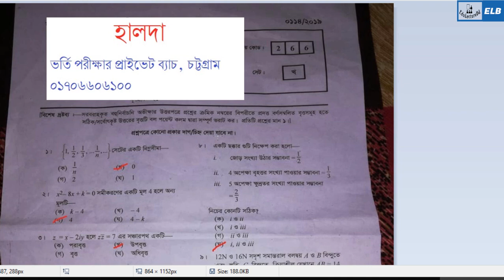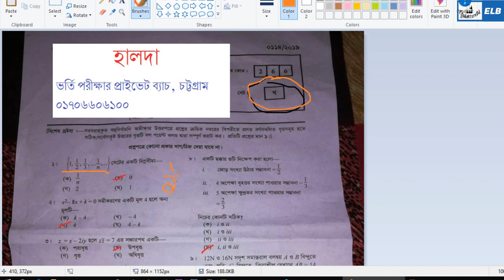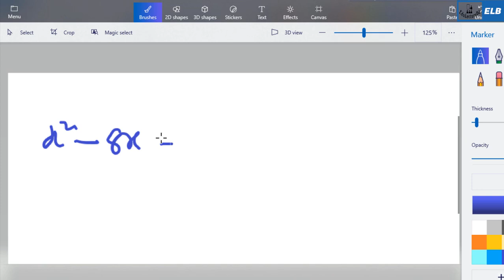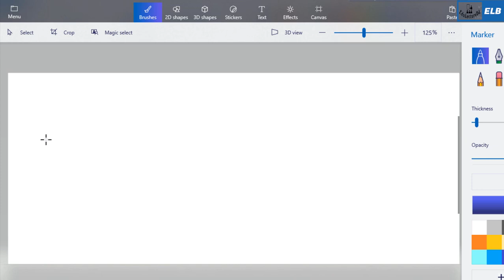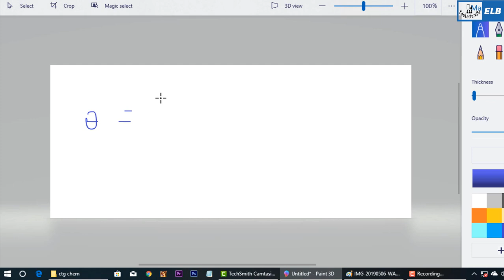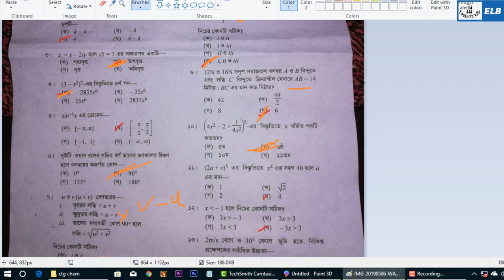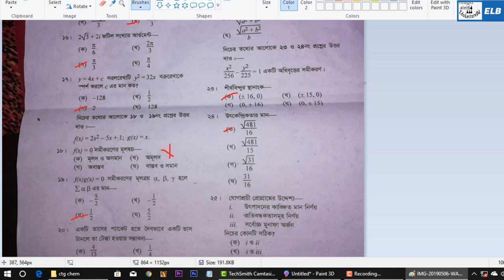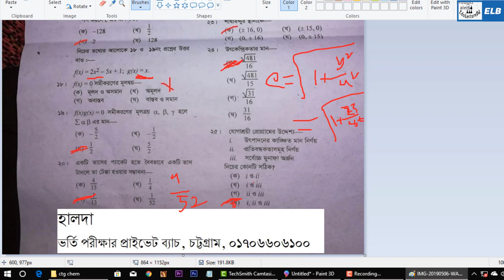HSC Higher Math 2nd paper Chittagong Board MCQ Answer 2019 || Mathematics Solution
উচ্চতর গণিত ২য় পত্র MCQ সমাধান চট্টগ্রাম বোর্ড ২০১৯
HSC mathematics 2nd paper MCQ Answer 2019,
hsc chattagram board higher math mcq solution,

🌐 HSC PHYSICS 🌐